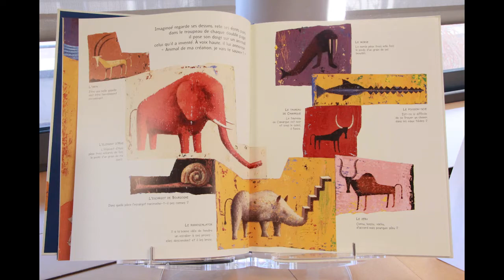"Exposition de contes"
"Exposition de contes" dans le cadre des Journées européennes de la culture et du patrimoine juifs - France 2018